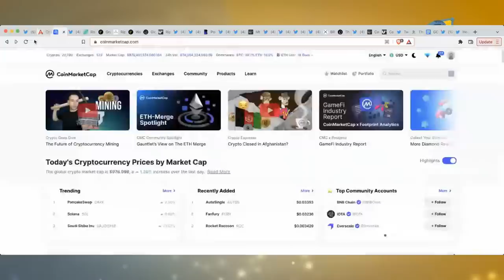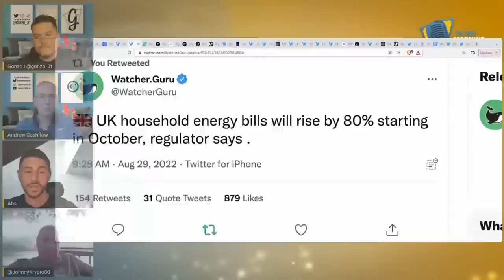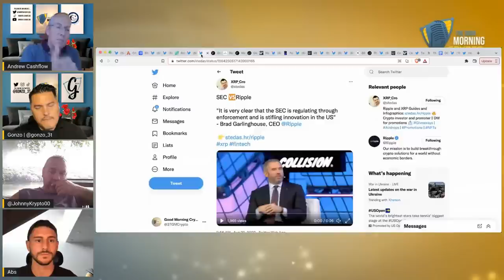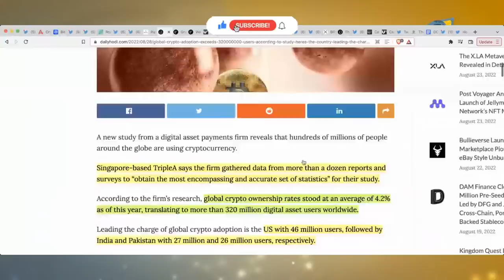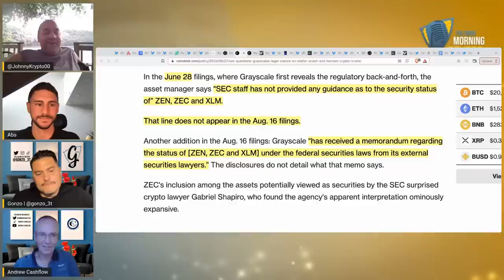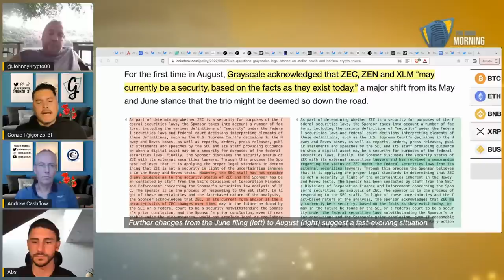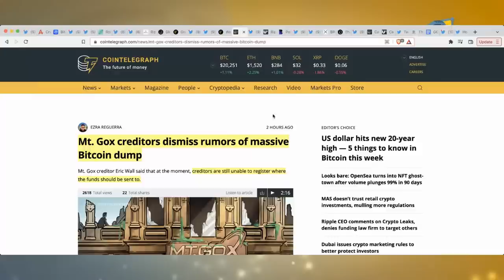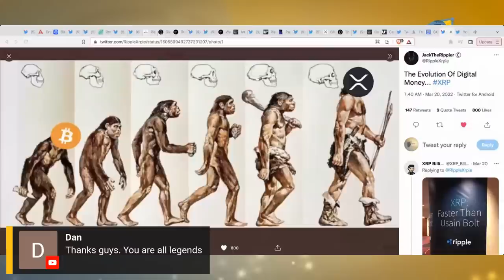SEC CLAIMS XLM A SECURITY, Ripple Accused Of Targeting Competitors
Today on Good Morning Crypto...

We will be discussing... Hundreds of Millions have entered the crypto sphere, as the world becomes increasingly digital. We show our listeners what countries are leading in global adoption.

Ripple CEO Brad Garlinghouse is under fire this week, after being accused of paying a law firm to target Ripple competitors. Are these accusations accurate, or more FUD from crypto twitter.

The SEC has its eyes set on the latest digital security, as Grayscale reports that XLM “may be a security, based on the facts that exist today”.

Mt. Gox creditors dispel the rumors about a Bitcoin dump coming from the exchange, as renowned Lawyer John Deaton explains how Coinbase delisting XRP after the lawsuit, could have massive implications from the SEC going forward.

0:00 - Show Start
00:12 - Good Morning Crypto
01:38 - 3T Introduction w/ Abs
03:26 - Bitcoin Fear and Greed Index
03:44 - Crypto Market Cap
11:26 - UK Household Energy Bills to Rise 80% in October
12:49 - Robert Kiyosaki “Millions will be whipped out”
17:28 - Tether Audit
20:00 - Brad Garlinghouse Denies Targeting Competitors
26:46 - Global Crypto Adoption
32:55 - XLM “may currently be a security”
44:25 - Jeremy Hogan SEC Tweet
47:14 - Quant Network CBDC Solutions
52:41 - Mt. Gox Bitcoin Liquidation
56:29 - Mastercard Launching Crypto Payment Card

T H E 3 T W A R R I O R A C A D E M Y

F O L L O W T H E T E A M